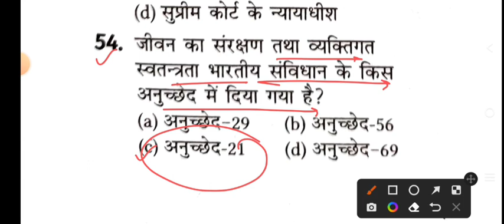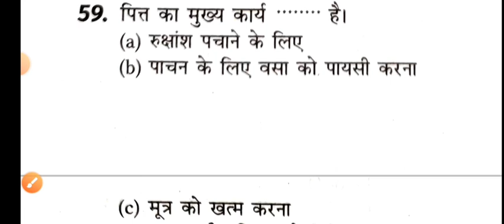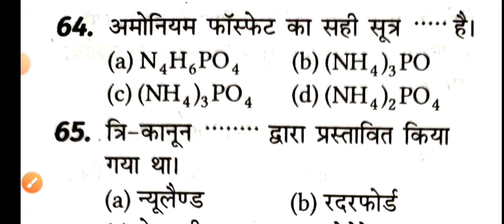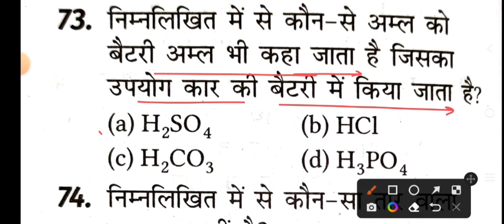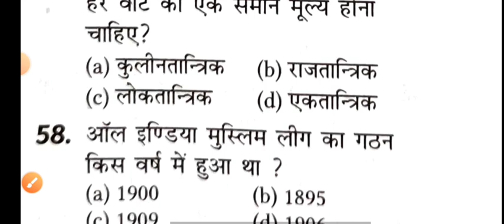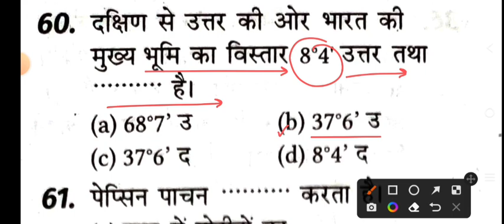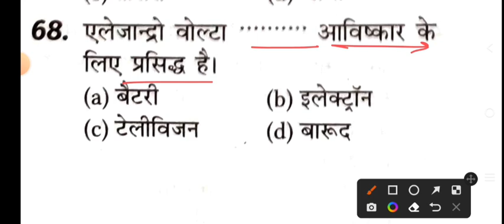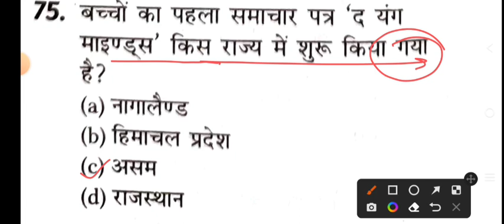Rajasthan Police Constable 13 May 2022 Important Question/Rajasthan Police Gk Top-50 imp Question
Rajasthan Police Constable 13 May 2022 Important Question.